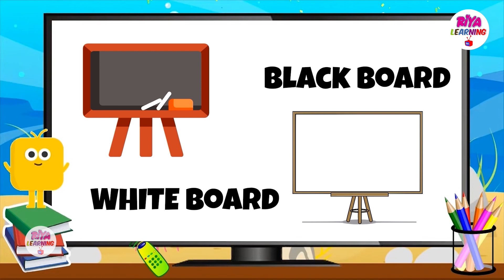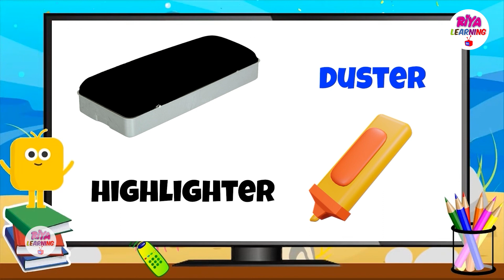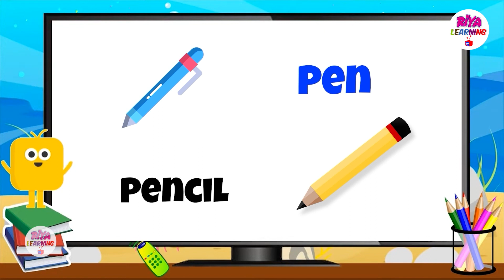Kids vocabulary - School Supplies - Learn English for kids - English educational video